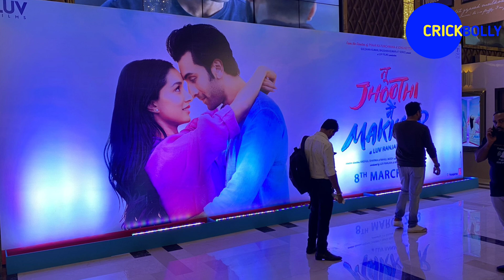Bholaa Vs Tu Jhooti main Makkar, Bholaa Box Office Collection, Tu Jhooti Main Makkar Box Office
Bholaa Box Office Collection | Bholaa First Day Advance Booking Collection, Ajay Devgan, Tabu

Topic
Bholaa Opening Day Prediction
Bholaa Opening Day Box Office Collection
Bholaa 1st Day Box Office Collection
Bholaa First Day Collection
Bholaa Advance Booking Collection
Bholaa First Day Advance Booking
Bholaa Box Office
Bholaa Collection
Bholaa First Day Box Office Collection
Bholaa First Day First Show
Bholaa Movie Review
Bholaa Movie Public Reaction
Bholaa Movie Public Talk
Bholaa Movie Budget
Bholaa Vs Dasara
Bholaa Box Office Collection
Bholaa Advance Booking Collection Day 1
Bholaa Day 1 Box Office Collection
Bholaa Movie Ajay Devgan
Bholaa Trailer
Bholaa Teaser
Bholaa First Look
Bholaa Ajay Devgan Box Office Collection
Bholaa
Ajay Devgan
Tabu
Budget
Box Office Collection
Bholaa Worldwide collection
Bholaa Box Office Collection Worldwide
Bholaa Today Collection
Bholaa Box Office Collection Today
Bholaa Full movie
Www
Bholaa Worldwide
Bholaa First Day
Box Office Collection
Bholaa All India Collection

Crick Bolly